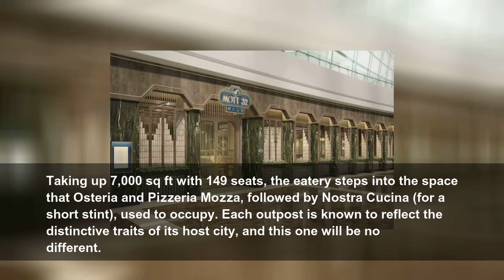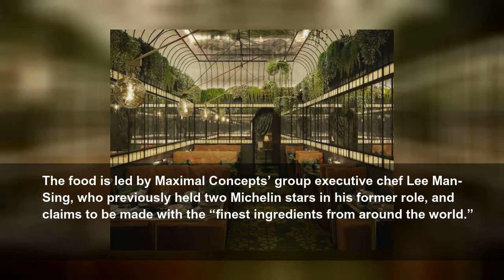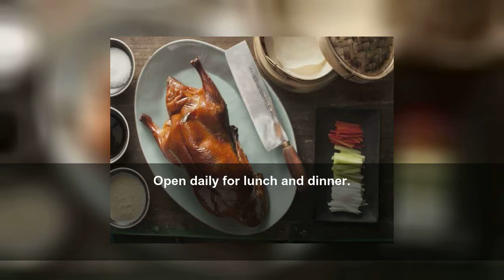HK’s famous contemporary Chinese restaurant Mott 32 is coming to S'pore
This will mark the brand&#39;s fifth international outlet. This article, Hong Kong’s famous contemporary Chinese restaurant Mott 32 to open in Singapore end-2019, originally appeared on Coconuts, Asia&#39;s leading alternative media company. Want more Coconuts? Sign up for our newsletters!
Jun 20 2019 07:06